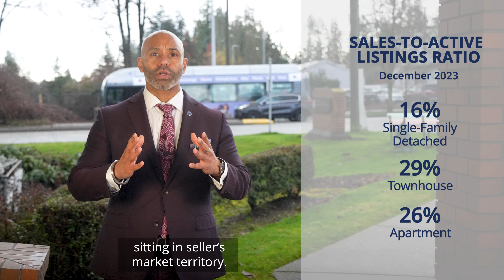Eye on the Market | December 2023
Rising interest rates throughout 2023 kept many buyers and sellers on the sidelines. Annual home sales in the Fraser Valley were the lowest recorded in 10 years, and newly listed homes were also at a 10-year low. But increased optimism is anticipated in 2024 as the Bank of Canada is expected to lower interest rates before mid-year. If your plans for 2024 include jumping into the market, watch Eye on the Market to learn more about what’s happening in the Fraser Valley and talk to your REALTOR®.